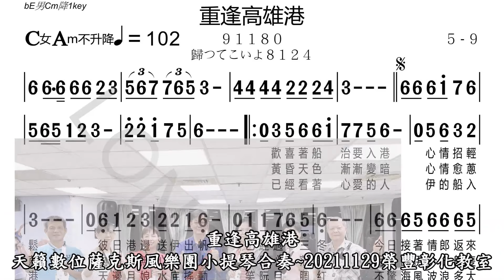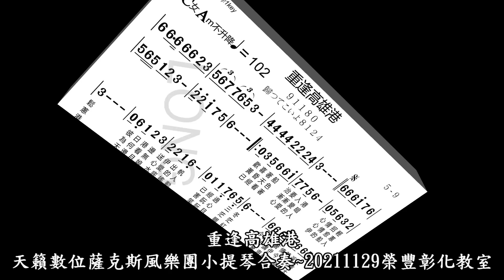重逢高雄港-天籟數位薩克斯風樂團小提琴合奏-20211129榮豐彰化教室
天籟成員：劉燈烟 童秀貞 林惠敏 陳芝逸 陳依歆 張瑞林 陳吉昌
指導老師：陳石崇Stone
疫情後期，Stone居家來點音樂！
異鄉客期盼河南鄭州水災受害地區早日回復正常生活~20210724榮豐台中教室